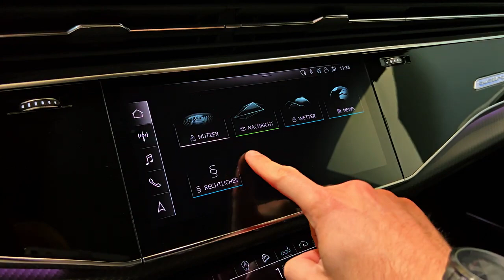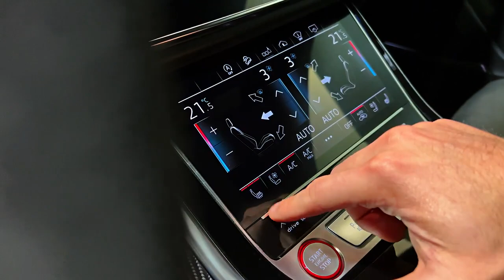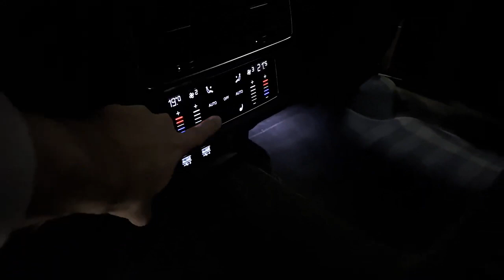Audi RSQ8 - Beast in detail! {BEST CAR EVER}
2023 Audi Q8

    Highs: Enjoyable to drive, big comfort on big wheels, the interior of the buttonless future.
    Lows: Feels laggy from a stop, more expensive and less practical than the Q7, thirsty V-6.
    Verdict: As the cooler version of the three-row Q7, the Q8 delivers hot looks and a supple ride at the expense of seating and cargo space.

Overview
We all know someone a little cooler, and in the case of the three-row Audi Q7 SUV it’s the Q8—the more stylish two-row fraternal twin that shares the same underpinnings. The Q8’s proportions are wider, shorter, and lower but the dramatic design sacrifices back-seat headroom, passenger capacity, and cargo area to the Q7 as the Q8 is only offered as a five-seater with two rows. Power comes from a turbocharged 335-hp V-6 engine with an eight-speed automatic and all-wheel drive, the same powertrain as in the Q7’s upper trim levels. The 500-hp SQ8 and even crazier 591-hp RS Q8 are reviewed separately. The joy experienced while driving the Q8 is a benefit of sharing platforms with the Bentley Bentayga and Porsche Cayenne SUVs. The Q8’s chassis balances crisp, reassuring handing with a supple ride. Even if it's not as athletic as other “SUV coupes” like the BMW X6 or Mercedes-Benz GLE coupe, it’s still enjoyable to drive—and certainly less strange looking. It’s also a cheaper alternative to the A8 full-size luxury sedan by more than $15,000.

The 2023 Audi Q8 receives additional standard equipment such as matrix LED headlights, headlight washers, as well as illumination animation on approach or departure—meaning the exterior lighting elements do a happy dance for you. The Q8 Premium’s Convenience package now includes adaptive cruise control with lane-keep assist. The Executive package for Q8 Premium Plus adds dual pane glass to help quiet the cabin. New interior packages add leatherette to the dashboard for Premium models, as well as to the armrests and center console to the Premium Plus trim. Audi’s remote park assist is now standard on Prestige models. New colors are replacing last year’s palate with Waitomo Blue metallic taking the place of Galaxy Blue metallic, Tamarind Brown metallic bumping Barrel Brown metallic out, and Satellite Silver metallic substituting for Florett Silver metallic.
Premium: $73,995
Premium Plus: $78,495
Prestige: $84,295

We'd choose the Audi Q8 Premium trim and enhance it with select options. Its standout standard features already include a fully digital gauge cluster, built-in navigation, leather upholstery, heated front seats, a panoramic sunroof, and a power-operated tailgate. While 21-inch rims are standard, we'd still spec the Black Optic package for its sportier appearance. We'd also add the Convenience package (blind-spot monitoring, rear cross-traffic alert, wireless charging, and more) and the Towing package. The latter unlocks the Q8's maximum tow rating of 7700 pounds.